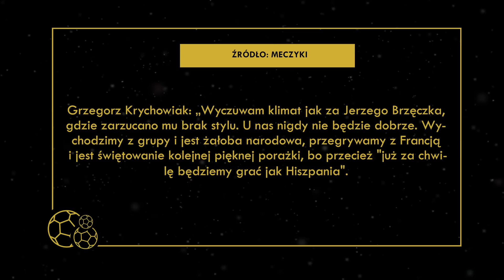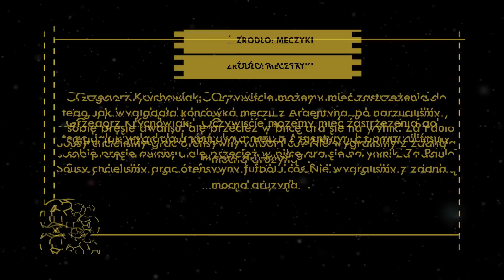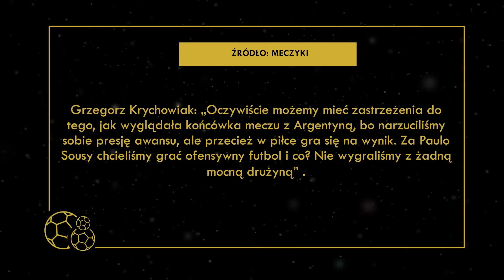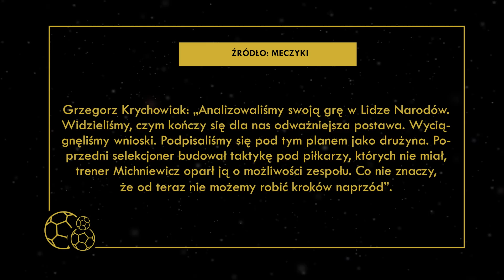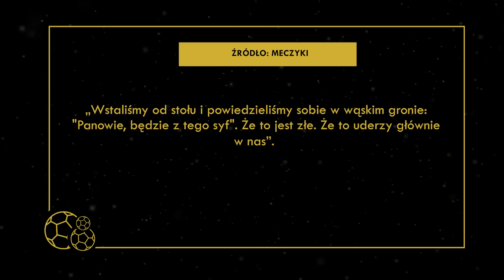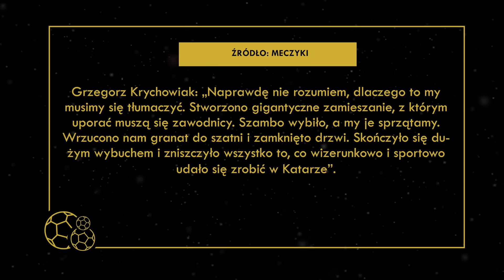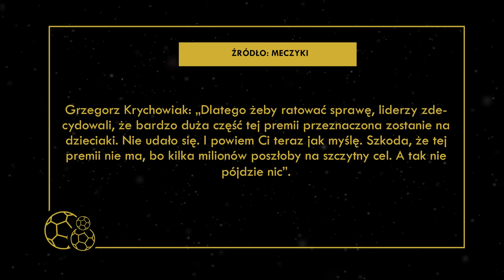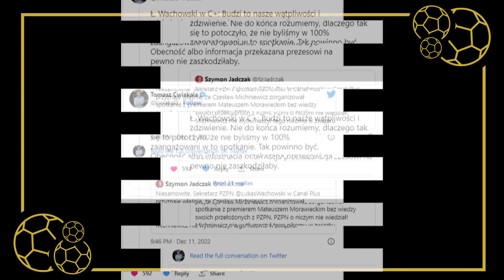CZY KRYCHOWIAK STRZELIŁ WIZERUNKOWEGO SAMOBÓJA?